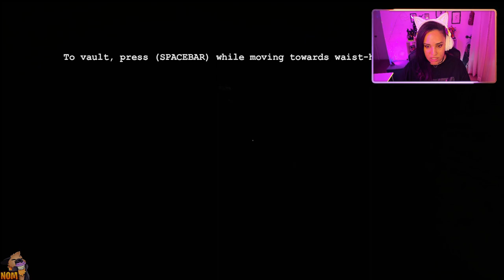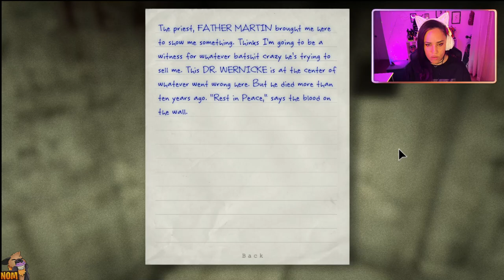I'M TOO TERRIFIED TO MOVE FROM THIS PLACE! | OUTLAST